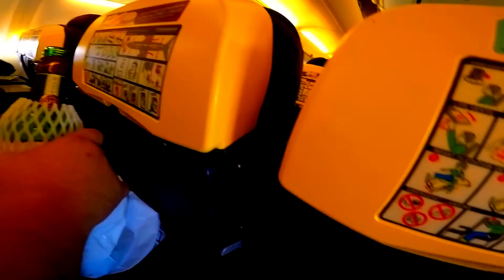Samko in Mallorca, Spain | 2017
Samko went on it to Mallorca, events, music festivals, and concerts.